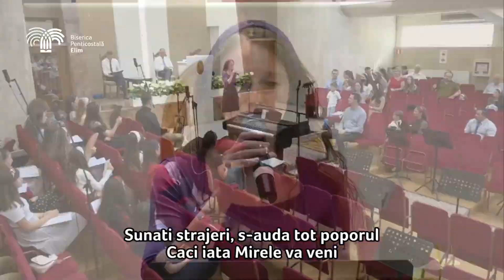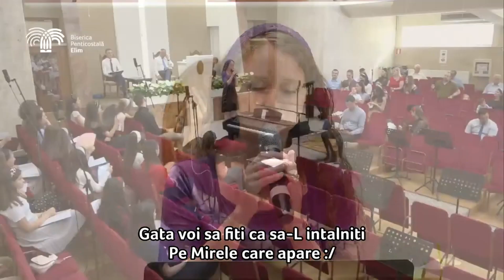Pregatiti-va_Pregatiti-va Domnul Nostru incurand va veni_ Biserica Elim Timisoara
@IsusTeIubeste3794 GEMETI, căci ziua Domnului este aproape: ea vine ca o pustiire a Celui Atotputernic!
(Isaia 13:6)
(Ioel 1:15 )„VAI! CE ZI!“
DA, ZIUA DOMNULUI este aproape, vine ca o PUSTIIRE dela CEL ATOTPUTERNIC.
(Isaia 13:9) IATĂ, vine ziua Domnului, zi fără milă, zi de mînie şi urgie aprinsă, care va preface tot pămîntul în pustiu, şi va nimici pe toţi păcătoşii de pe el.
(Maleahi 4:1) „Căci iată, vine ziua, care va arde ca un cuptor!
 TOȚI cei trufaşi şi toţi cei răi, vor fi ca miriştea; ziua care vine îi va arde, zice DOMNUL OSTIRILOR, şi nu le va lăsa nici rădăcină nici ramură.
(IOEL 2:11-13)DOMNUL FACE să tune glasul Lui înaintea oştirii Sale, căci tabăra Lui este foarte mare, şi celce împlineşte cuvîntul este puternic†. Dar mare este ZIUA DOMNULUI şi foarte înfricoşată: cine*† o poate suferi?
„DAR CHIAR ACUMA , zice DOMNUL, întoarceţi-vă* la Mine cu toată inima, cu post, cu plînset şi bocet!
 SFASIATI-VĂ INIMILE  nu hainele, şi ÎNTOARCEŢI-VĂ LA DOMNUL, DUMNEZEUL VOSTRU. Căci El este milostiv† şi plin de îndurare, îndelung răbdător şi bogat în bunătate, şi-I pare rău de relele pe cari le trimete.